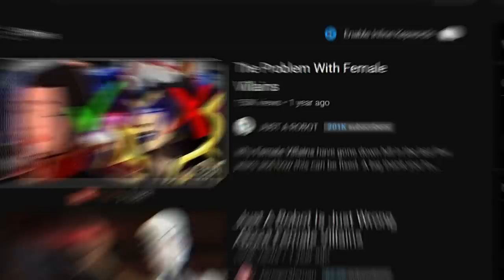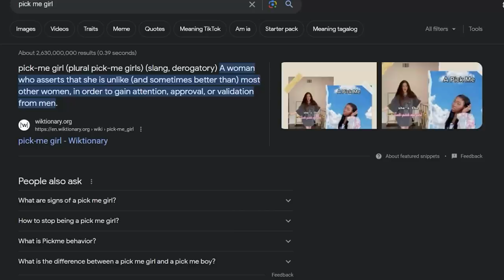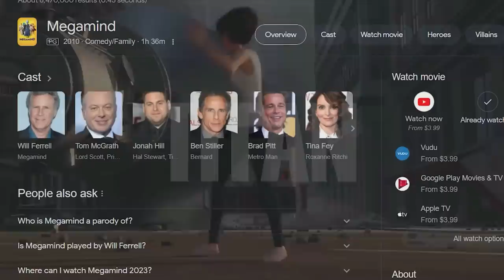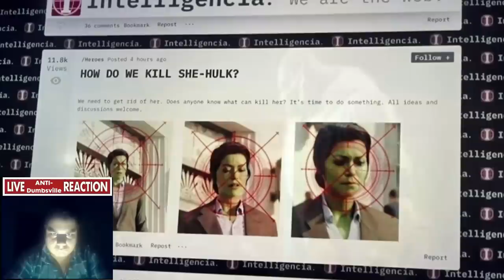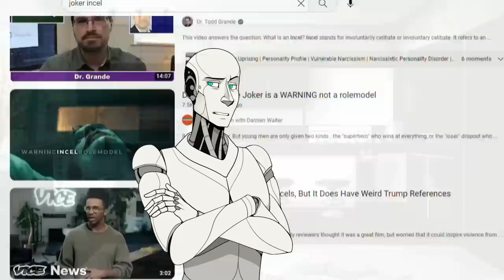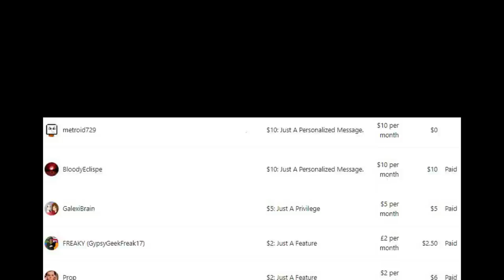In-Cell Villains In Movies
From the amazing way the supervillain Titan was done, to how Sauron's character in Rings of Power was ruined and the misconception of why people love the Joker.

I edited a lot of this video myself but I had a lot of help with it.

One more thank you to RANK7YGO [Lorenzo]  for helping me with the editing from 9:08 to End

0:00 What is an In-cell?
3:54 Titan from Megamind
9:15 The Nowhere King
19:03 How are In-cell villains done WRONG
19:48 Why Skeletor being an In-cell doesn't work
22:37 The Dark Lord Sauron was made into an In-cell and it doesn't work
27:25 She-Hulk's Rogues Gallery are all In-Cells
29:28 The Right and Wrong Way to Make an In-Cell Villan
30:58 Why Joker is not an In-Cell
36:02 Why we are becoming more and more divided